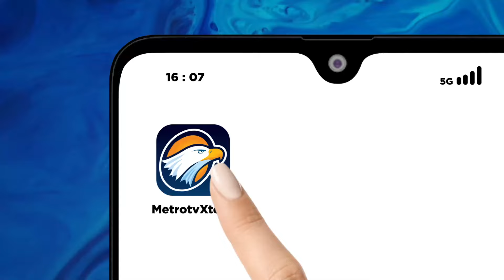Peralihan BPJS ke KRIS, Rumah Sakit di Pati Berbenah Siapkan Ruangan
MetroTV, RSUD Suwondo Pati, Jawa Tengah, mulai menyiapkan ruangan, agar sesuai standar Kris (Kelas Rawat Inap Standar). Ada tiga ruangan yang disiapkan, agar sesuai standar Kris. Dan rencananya sampai Juni 2025, persiapan ruangan berstandart Kris tersebut, selesei.

Dalam peraturan presiden nomor 59 tahun 2024, pelayanan kesehatan terutama rumah sakit, diminta memenuhi 12 indikator agar sesuai dengan standar Kris. Perpres tersebut, akan direalisasikan pada Juni 2025. Rsud Suwondo Pati pun, berusaha melakukan upaya untuk memenuhi standar Kris. Salah satunya melakukan renovasi ruangan yang belum standar Kris, sesuai dengan perpres tersebut. Dengan standar Kris, maka pelayanan diharapkan semakin membaik dan membuat pasien BPJS kesehatan nyaman. Apalagi sebelum adanya aturan ini, pasien peserta BPJS kelas 3, seringkali mendapatkan ruangan yang sempit dan kurang nyaman, serta tidak sesuai kelayakan layanan kesehatan.

Plt Direktur Rsud Suwondo Pati, Hartotok, mengungkapkan, ada tiga ruangan yang disiapkan untuk layanan Kris, yakni ruang dahlia, ruang edelweis, dan ruang teratai 4. Setiap ruangan tersebut memiliki 16 kamar tidur, dan total di Rsud Suwondo Pati, yang sudah berstandar Kris berjumlah 48 kamar tidur. Pihaknya juga memastikan, melakukan renovasi seluruh ruangan, agar sesuai standar Kris.

Saat ini, menurut Hartotok, masih ada tiga ruangan yang belum standar Kris, yakni ruang mawar, ruang bugenvile, dan ruang flamboyan. Dan selanjutnya, akan dilakukan renovasi sesuai aturan ruangan sebesar 20 meter persegi, maksimal 4 tempat tidur, suhu harus stabil dan harus ada AC.